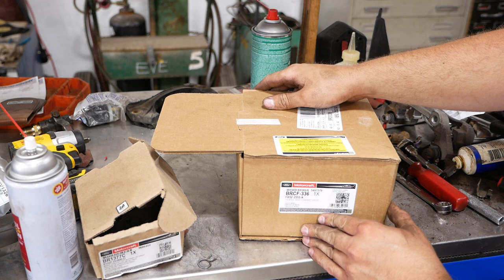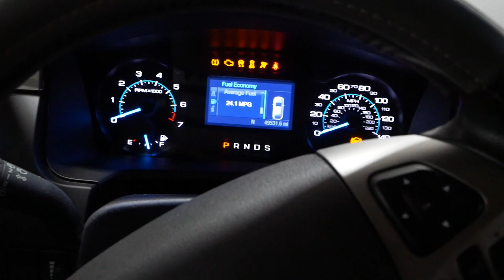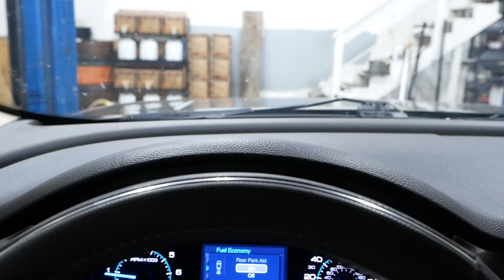Replacing a Brake Caliper with Integral Parking Brake - Ford Flex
This 2016 Ford Flex came in with a discolored rotor and nothing left of the brake pads. The integral parking brake or wind back style caliper makes it a little more tricky to fix.

Caliper Wind Back Tool (Sunnex)
Unofficial Wind Back Tool
Brake Line Fluid Stopper Set

Send us a postcard:
Watch Wes Work